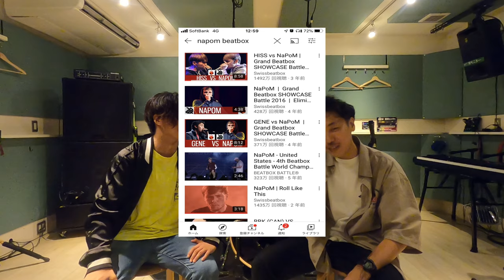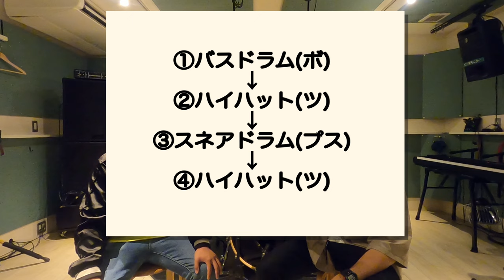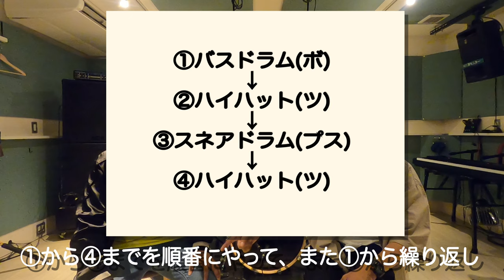SO-TAとC△RRYのビートボックスレッスン【第1回 ビートボックスレッスンはじめました。】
ヒューマンビートボックスのC△RRYとエンターテイナーのSO-TAの、誰でも楽しめるビートボックスレッスン動画です！

第一回目は

『ビートボックスレッスン始めました。』

果たして、初心者のSO-TAはビートボックスが出来るのだろか！？…

C△RRY

SO-TA

1995年11月27日生まれ
STEEL PANKのメンバー
芝居、殺陣、歌を中心にエンターテイナーとして活動中

各自SNSもチェックお願い致します!!